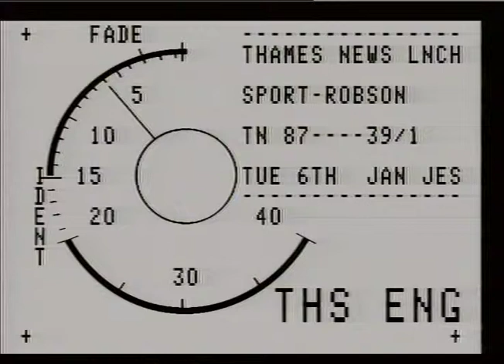ROBSON, STEWART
THAMES NEWS -6.1.87- SPORT - FOOTBALL - FORMER UNDER-21 STAR STEWART ROBSON SOLD BY ARSENAL TO WEST HAM FOR 700,000 _x000D_
87/39/1 lunch_x000D_
87/35/2 p.m._x000D_
GVs Robson and team onto pitch,_x000D_
playing/training_x000D_
Graham Miller_x000D_